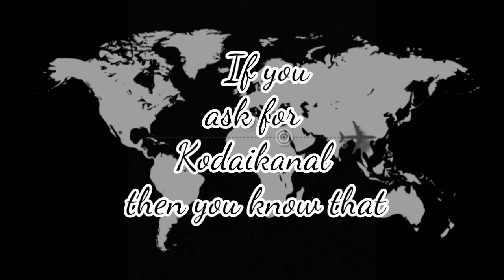College tour Teaser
Ferok co operative college tour teaser